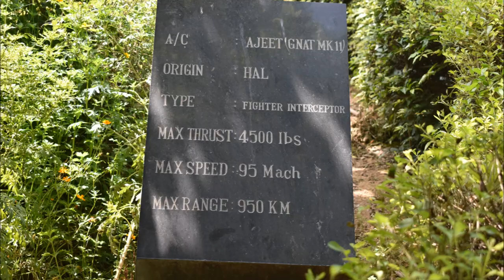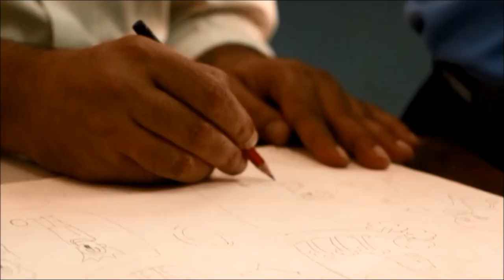AFBBS MOVIE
AFBBS is a tree of knowledge unceasingly branching out towards the sun of enlightenment and sending its roots further towards the minerals of enrichment. We, at AFBBS, earnestly encourage our children

“To delve deep into the ocean fearlessly
To soar and explore the canopy above confidently
And to step into the impenetrable forest courageously”